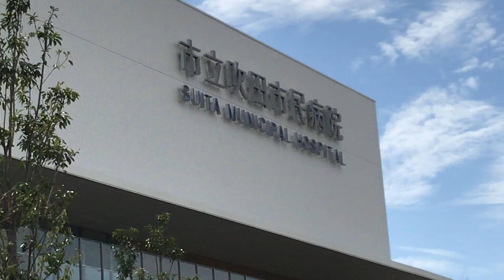◆市立 吹田市民病院 建設工事中 新病院 外来診療開始 平成30年12月4日（火）予定◆